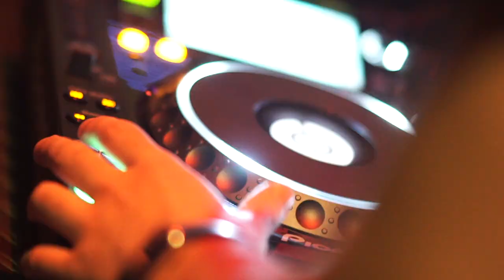Balkan White Out 2017 at the MID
Sam Cappas Productions

Presents

BALKAN WHITE OUT 2017

SPECIAL CELEBRATION

32 Years of Sam Cappas Productions

May 28th 2017 - Memorial Day Sunday - The MID Chicago

A TOP 100 CLUB IN THE WORLD RATED BY DJ MAG!

The MID
306 N Halsted

DJ LIMIT
DJ BOOM
DJ RAJIC (LAS VEGAS)
DJ LZ (MIAMI)

SPECIAL GUEST - VLAD HOUSE

Playing Top Balkan & Euro Hits!

WHITE ATTIRE RECOMMENDED
WHITE ATTIRE HAS A PRIORITY IN LINE

21+ | Open til 4AM

NO WORK ON MONDAY!

DONT MISS OUT ON THE BIGGEST BALKAN EVENT THIS SPRING!